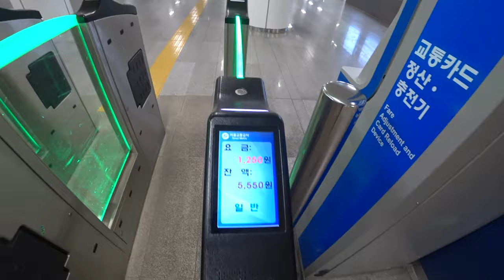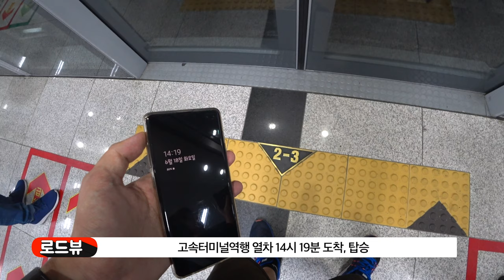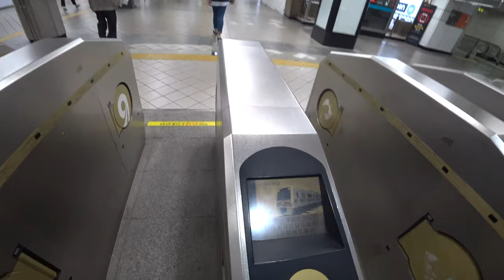[4K] 환승여지도 l 종합운동장역(9호선)~충무로역(3호선) 초고속 환승 방법 공유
Intro [00:01~00:07]
오늘의 환승여지도 안내 [00:08~00:22]
9호선 종합운동장역 열차 탑승 [00:23~02:12]
9호선 종합운동장역~고속터미널역 이동 [02:13~02:26]
9호선 고속터미널역 하차, 3호선 환승 [02:27~03:44]
3호선 고속터미널역 열차 탑승 [03:45~03:54]
3호선 지상 동호대교 [03:55~04:17]
3호선 충무로역 하차 [04:18~05:03]

[4K] Transfer map l Sharing the method of transfer between Sports Complex station (Line 9) and Chungmuro station (Line 3)

Intro [00:01~00:07]
Information on ‘Transfer Map’ for today [00:08~00:22]
Train boarding at Sports Complex Station on Line 9 [00:23-02:12]
Sports Complex Station~Express Bus Terminal Station (Line 9)[02:13-02:26]
Exit from Express Bus Terminal Station on Line 9 and transfer to Line 3 [02:27–03:44]
Train boarding at Express Bus Terminal Station on Line 3 [03:45 - 03:54]
Dongho Bridge on Line 3 [03:55 - 04:17]
Exit at Chungmuro Station on Line 3 [04:18–05:03]

[4K]乗り換え余地もl総合運動場駅(9号線)~忠武路(チュンムロ)駅(3号線)超高速乗り換え方法共有

Intro[00:01~00:07]
今日の乗り換え余地も案内[00:08~00:22]
9号線の総合運動場駅列車搭乗[00:23~02:12]
9号線の総合運動場駅-高速ターミナル駅の移動[02:13~02:26]
9号線高速ターミナル駅下車、3号線乗継[02:27~03:44]
3号線高速ターミナル駅の列車搭乗[03:45~03:54]
3号線の地上ドンホ大橋[03:55~04:17]
3号線忠武路(チュンムロ)駅下車[04:18~05:03]